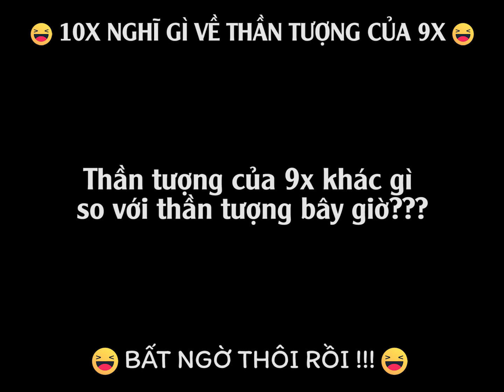HAMTV Phỏng vấn đặc biệt 10x nghĩ gì về thần tượng của 9x ngày xưa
Những  Video Hài Hước nhất được upload trên kênh HAMTV mỗi ngày.
Bản quyền thuộc về HAMTV